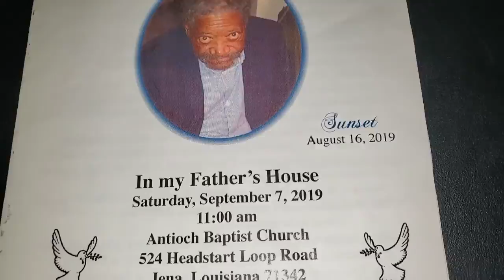R.I.P. Herman "HAMP" Johnson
IT'S BEEN TOUGH FOR ME TO POST THIS VIDEO OF MY UNCLE THAT DIED OF REFUSED CANCER TREATMENT. I HAD GRATE TIMES WITH THIS MAN. I TOOK HIM TO HIS FIRST MOVIE THEATER AND WE BOTH WATCHED THE MOVIE "EQUALIZER" WE HAD PLANS TO GO TO THE BEACH SINCE HE NEVER BEEN.HE'S IN A BETTER PLACE NOW HE CAN REST IN PEACE WITH NO PAIN.